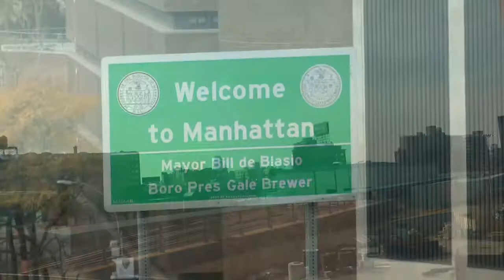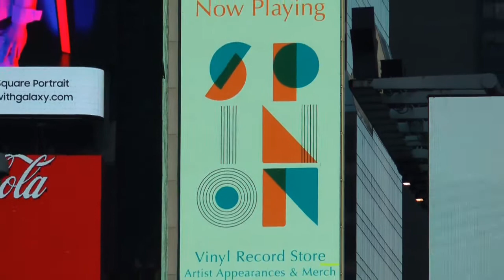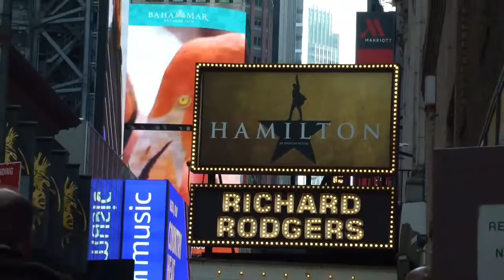New York NY November 2019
Impressions of New York November 2019
based on a poem by Jon Hendricks;
with New York´s Jazz musicians ( Bill Evans, Max Roach, John Coltrane, Milt Hinton,
Bob Brookmeyer, Art Farmer et al )